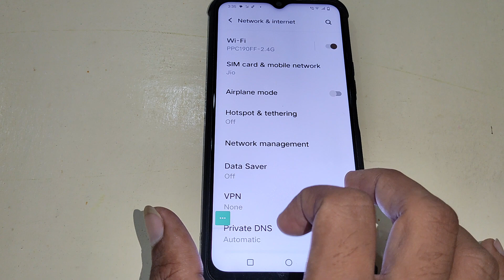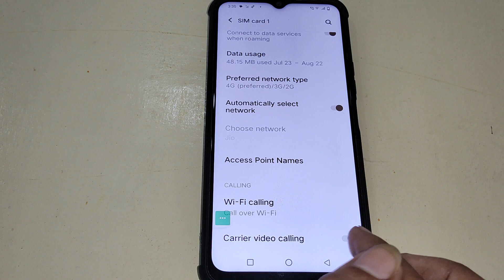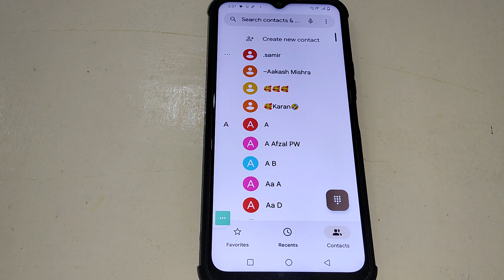how to solve video call problem in Vivo Y21, Vivo Y21 me video call nahi ho raha hai Vivo Y21